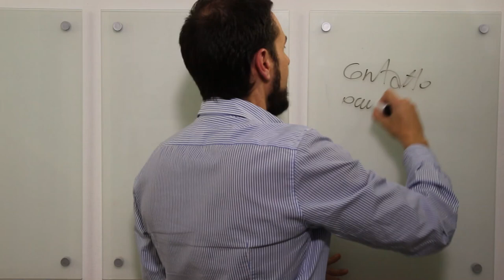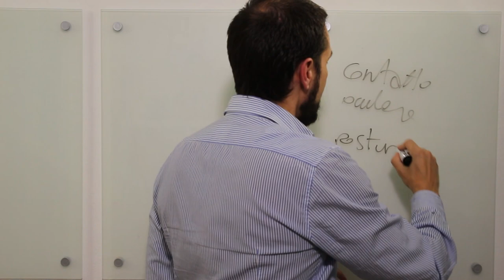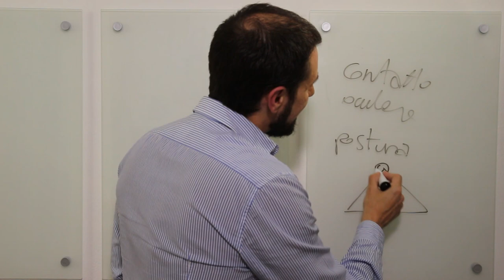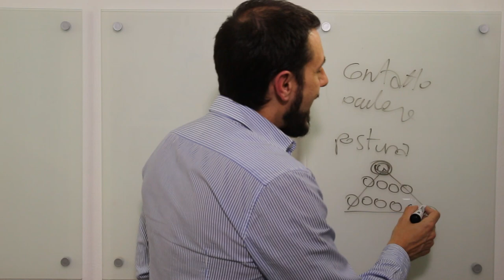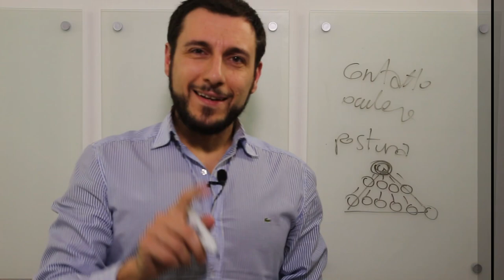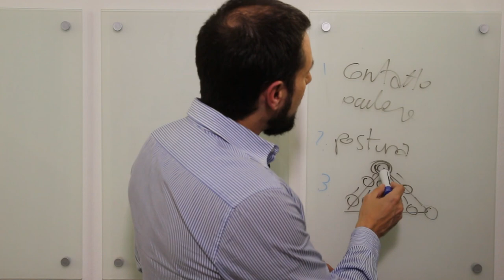Come Faccio gli Esami Orali Online: Parlare e Passarli senza Problemi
Se vuoi sapere come preparare e superare un esame orale online (e prendere 30), sei nel posto giusto.
L'esame orale, soprattutto se online, dura poco e ti chiede tanto.
Se punti a un voto alto e vicino al 30 a tutti gli esami , metti in conto che ansia e stress potrebbero giocarti brutti scherzi proprio per questo.
Per prendere il 30 devi dimostrare al prof di aver studiato e per questo devi rendere. devi inoltre fare attenzione a non impappinarti (cosa che spesso succede per colpa dell'ansia da esame) altrimenti appari insicuro.

CAPITOLI:
0:00 Esame orale online da 30
1:53 Contatto oculare
3:02 Postura e movimenti
3:49 Lo schema a Piramide
6:05 Allenamento e revisioni

Quali problemi hai nel preparare gli esami online e superarli con voti alti?

💎 Indistrattibile - Le Abitudini e Leggi del Successo
🕊️ Liberio - Gestione del Tempo e Super Produttività

CHI SONO:
Ecco come.